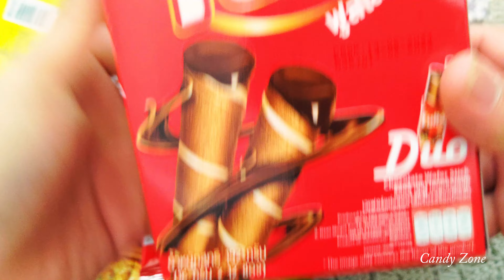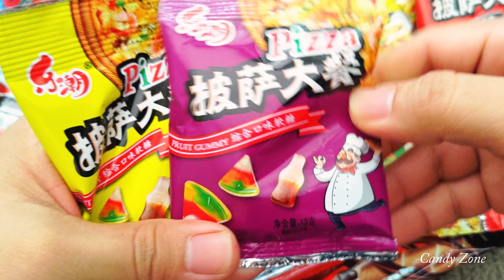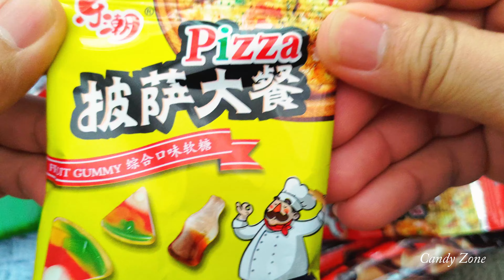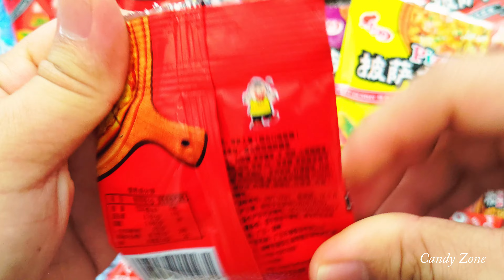Oddly Satisfying ASMR | Unboxing Pizza Jelly and Chocolate Stick (Snack) | Amazing Video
Oddly Satisfying ASMR | Unboxing Pizza Jelly and Chocolate Stick (Fullo) | Amazing Video

Shown here is the unpacking of sweets, candies, chocolate eggs, ASMR lollipops.